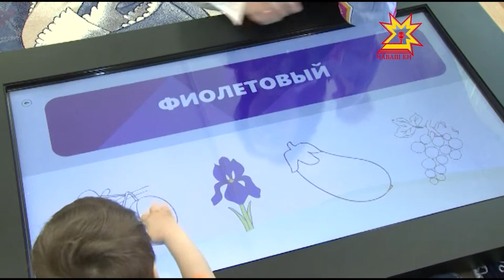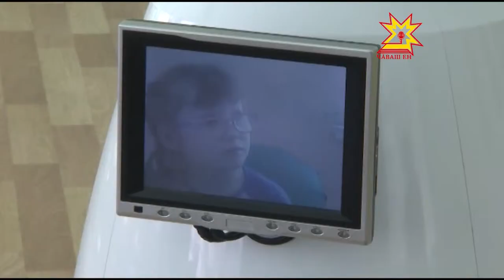Ача садĕнчи инноваци технологийĕсем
Шупашкар хулинче вырнаçнă 7-мĕш ача пахчинче сывлăх енчен хавшакраххисем валли мĕн пур май туса панă. Пандуссем, лифтсем тата ытти хăтлăхсем пур кунта. Вĕрентекенсем хăйсен ĕçĕнче инноваци технологийĕсемпе усă кураççĕ. Çак çĕнĕлĕхсене пурнăçа кĕртме, спорт оборудованийĕсене илме хула администрацийĕ грантсем парса пулăшса тăрать.